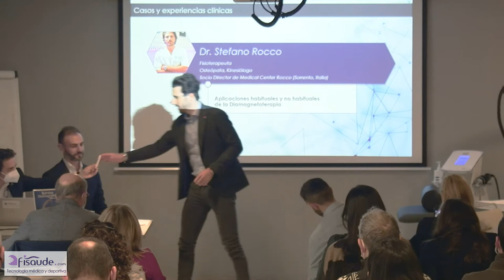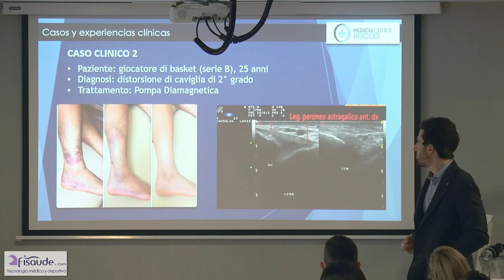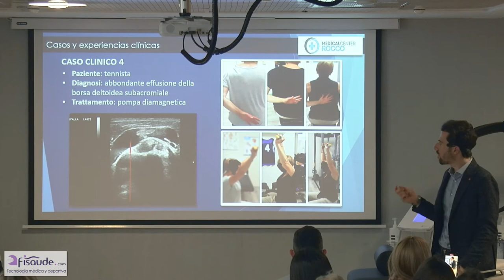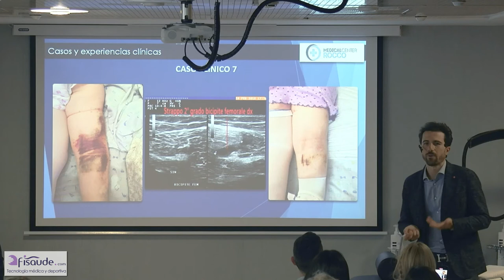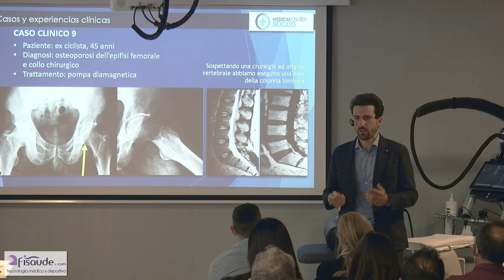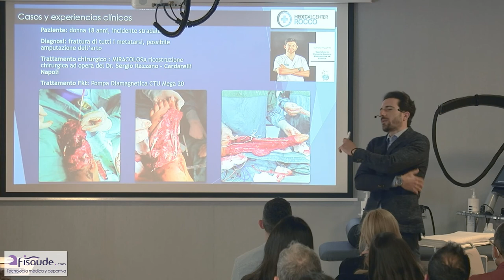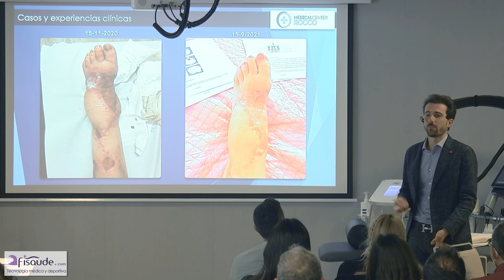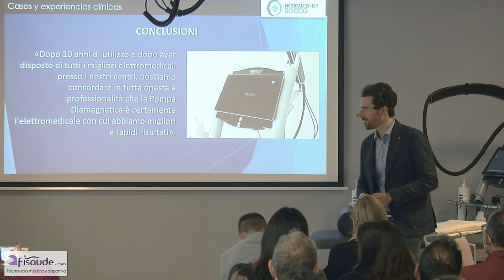Stefano Rocco - Aplicaciones habituales y no habituales de la Diamagnetoterapia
El día 2 de abril tuvo lugar la II Jornada nacional de Diamagnetoterapia organizada por Fisaude en el hotel NH Príncipe de Vergara.

Algunos de los mejores profesionales en medicina y fisioterapia asistieron al evento para explicar todos los detalles de esta novedosa tecnología con la Bomba Diamagnética CTU Mega 20 de Periso